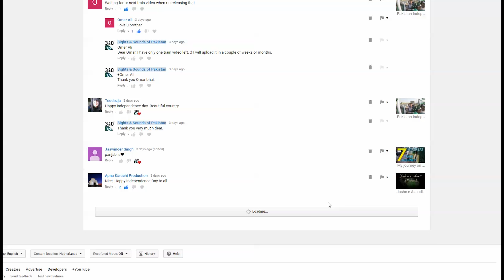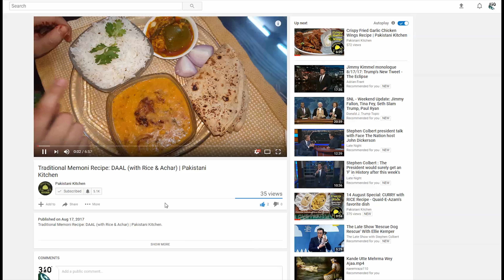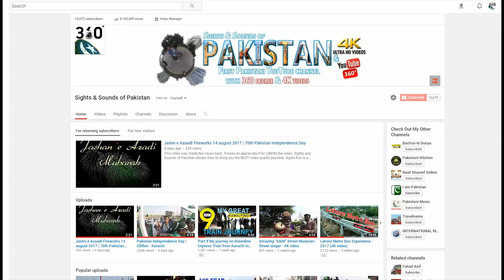Humble Request to my beloved SUBSCRIBERS